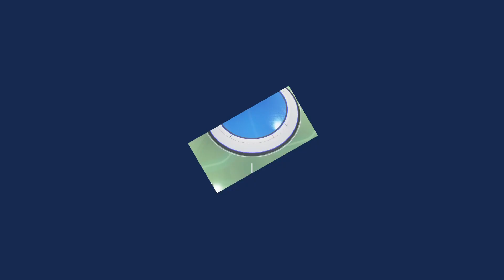Going Into My PS5!? | Astro's Playroom